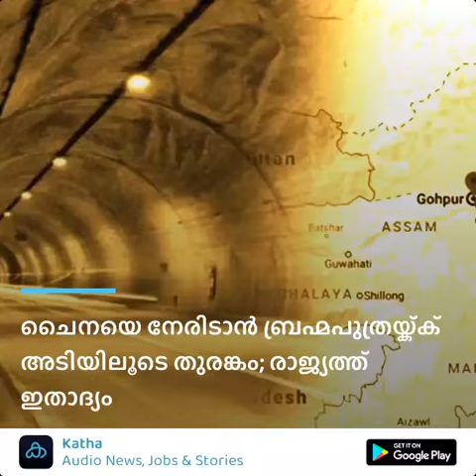Today's Recap | ഇന്നത്തെ ഹൈലൈറ്റുകൾ - 19-05-2022 | Katha Live Malayalam News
ഒഴിവ് സമയങ്ങളിൽ മാത്രമല്ല ഇനി ഏത് തിരക്കിലും ഏറ്റവും സൗകര്യപ്രദമായ രീതിയിൽ കഥയിലൂടെ ചുറ്റുവട്ടത്തെ കഥകളും വാർത്തകളും  കേട്ടറിയാം വെറും 10 സെക്കൻഡിൽ. അതും  ഓട്ടോമാറ്റിക് പ്ലേയോടു കൂടിയ മികച്ച ഹാൻഡ്‌സ്ഫ്രീ അനുഭവത്തോടെ.

Katha is an audible news application that provides all the Latest News in short audio bytes. You can listen to all the live news from Malayalam newspapers, websites, and TV channels in 10 seconds.